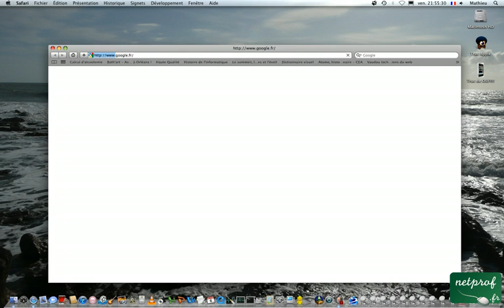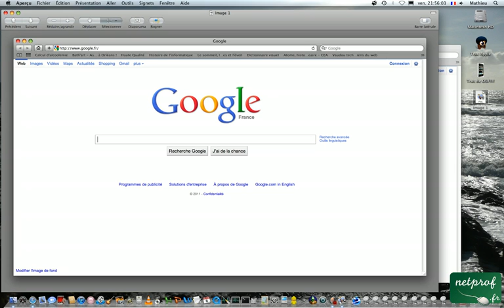Complément capture d'écran